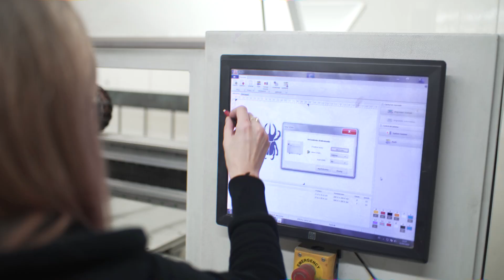Tubądzin kreacja Maciej Zień - Zapowiedź Nowych Kolekcji 2020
Maciej Zień - Kreator mody, utalentowany artysta, a ponad to projektant wnętrz. Po raz kolejny we współpracy z Grupą Tubądzin przygotował kolekcje płytek ceramicznych odpowiadające czterem wiodącym trendom.